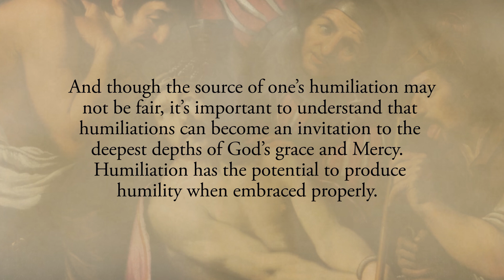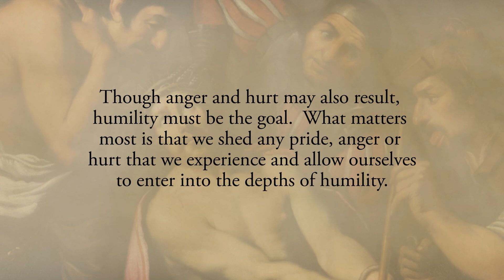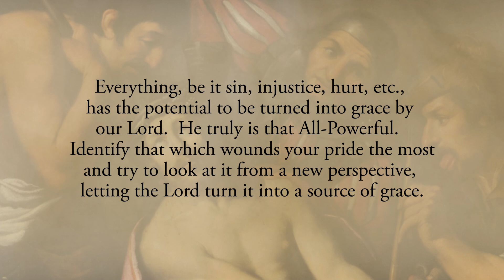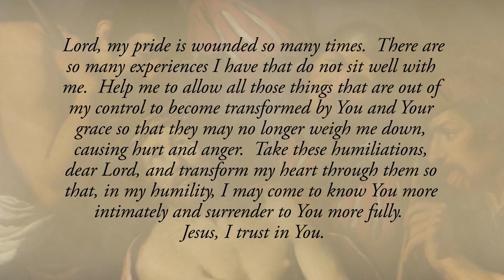Reflection 123: The Blessing of Humiliations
Who, in their right mind, would want to be humiliated?  What would you do if you were humiliated?  Most people would be tempted to seek ways to avoid humiliation. Some would become deeply hurt as a result.  Others would become angry and defensive.  And though the source of one’s humiliation may not be fair, it’s important to understand that humiliations can become an invitation to the deepest depths of God’s grace and Mercy.  Humiliation has the potential to produce humility when embraced properly.  Though anger and hurt may also result, humility must be the goal.  What matters most is that we shed any pride, anger or hurt that we experience and allow ourselves to enter into the depths of humility.  This necessary quality will enable us to rely solely upon God, seek consolation and peace only from Him, and allow Him and His holy Will to be the one and only source of our joy in life.  Nothing could be better for the soul than the humility that comes from humiliations (See Diary # 593).📝

What is it that humbles you the most?  What wounds your pride and causes you to be angry or defensive?  What do you stew over and think about obsessively?  If something comes to mind, then this may be something very specific that the Lord wishes to turn into a source of grace and Mercy.  Everything, be it sin, injustice, hurt, etc., has the potential to be turned into grace by our Lord.  He truly is that All-Powerful.  Identify that which wounds your pride the most and try to look at it from a new perspective, letting the Lord turn it into a source of grace.

Lord, my pride is wounded so many times.  There are so many experiences I have that do not sit well with me.  Help me to allow all those things that are out of my control to become transformed by You and Your grace so that they may no longer weigh me down, causing hurt and anger.  Take these humiliations, dear Lord, and transform my heart through them so that, in my humility, I may come to know You more intimately and surrender to You more fully.  Jesus, I trust in You.